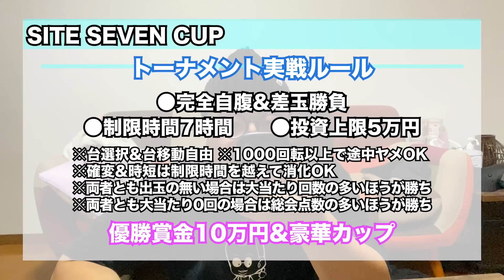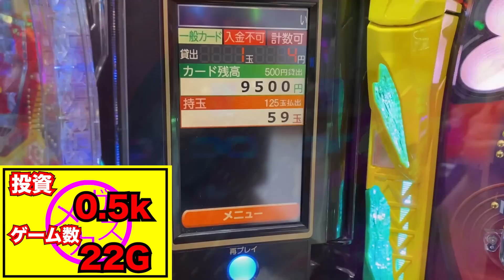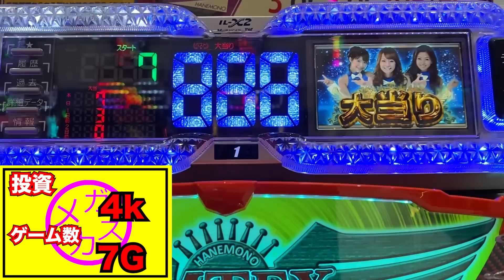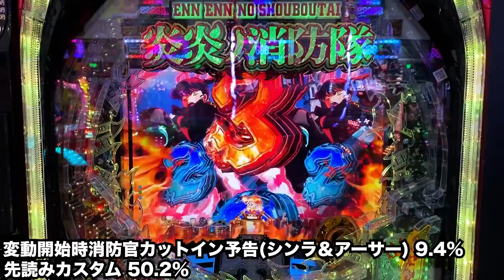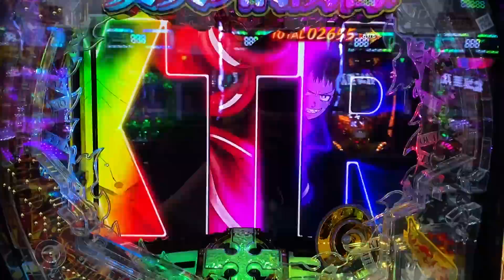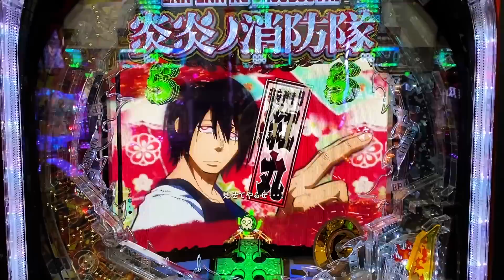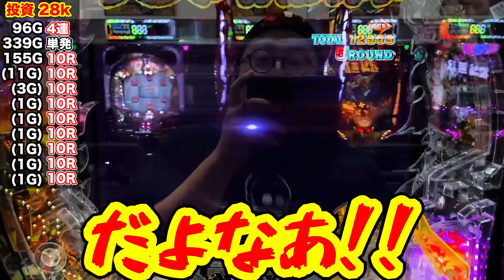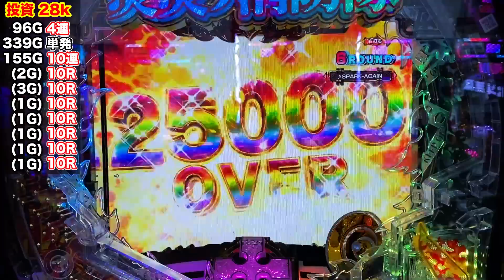皆様に重大な報告がございます。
YouTuberで初となるサイトセブンカップに出場させていただくことになりました！！
夢の一つであった舞台に立たせて頂けるということで
気持ちを引き締めて優勝を狙っていきたいと思います。